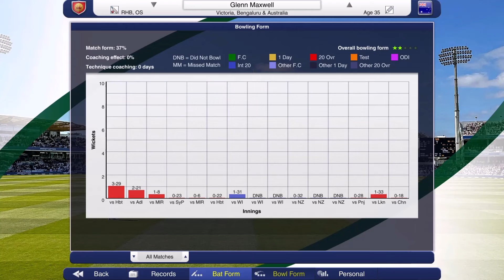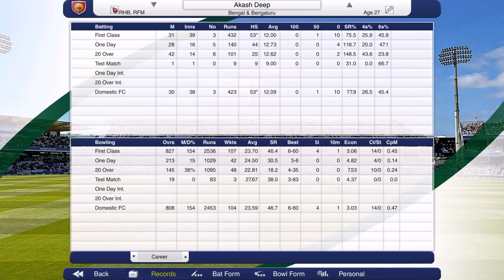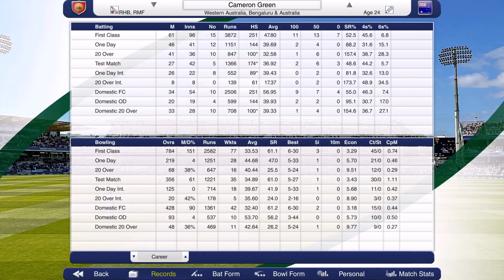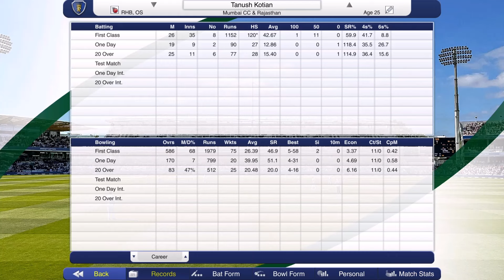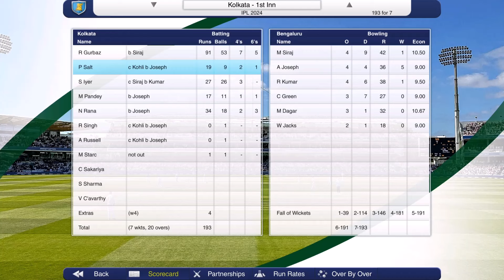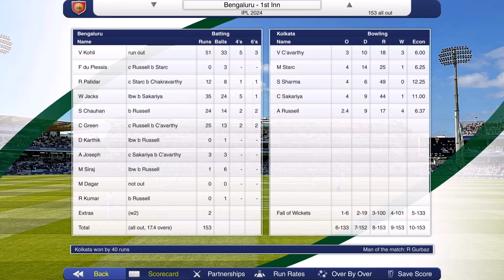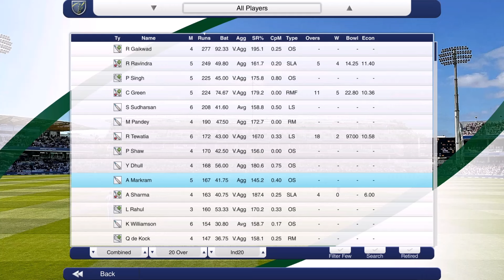CAM GREEN OR BUST? - Road to IPL Glory (RCB) #2 - Cricket Captain 2024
Today we continue our campaign with the Royal Challengers Bengaluru playing in the Indian Premier League in our Road to IPL Glory series, can we continue our winning ways to keep our campaign on track?

Heading into IPL 2024 the Royal Challengers Bengaluru side have lost 16 seasons on the bounce without ever lifting the IPL Trophy. We are handed the job as the Cricket Captain for the side, can we make 2024 the season for the team? How long will it take before we win the IPL?